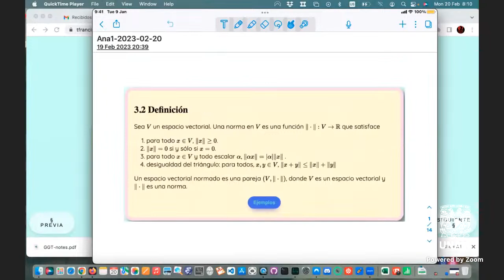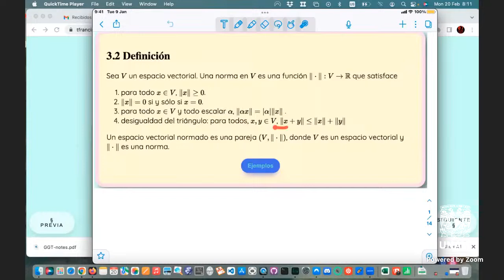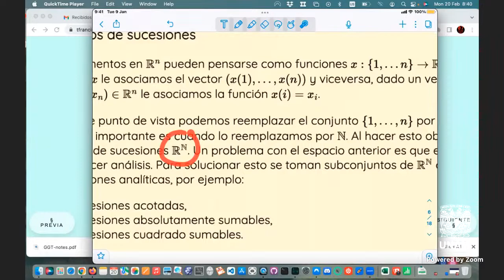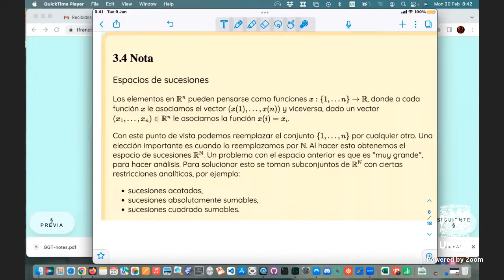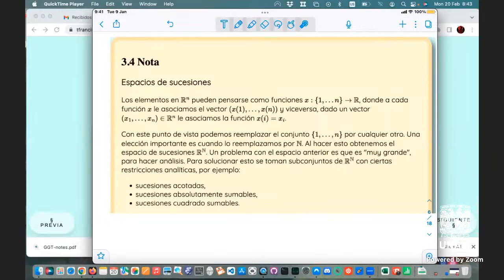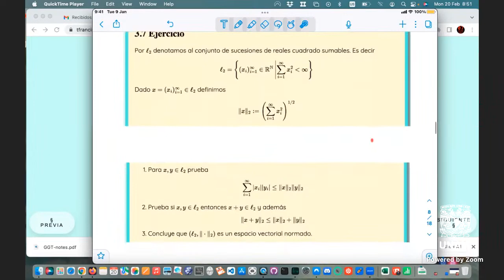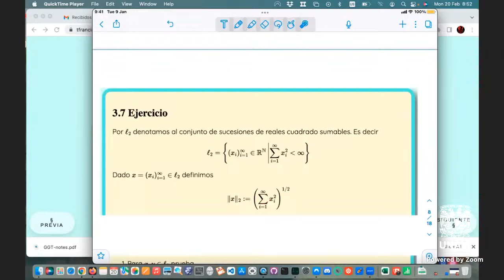Análisis Matemático 1